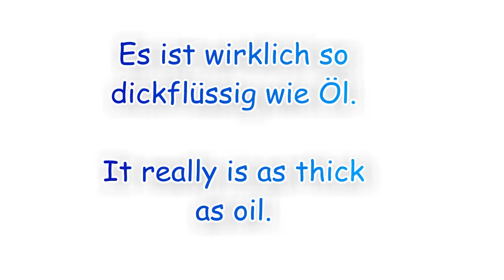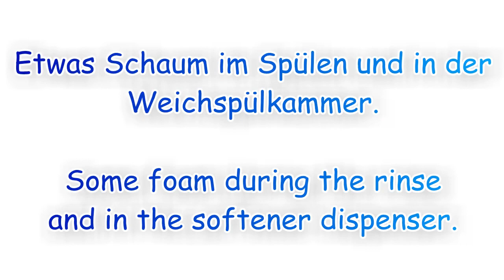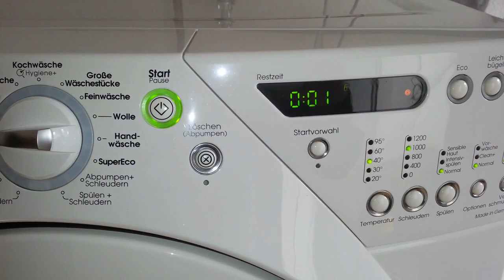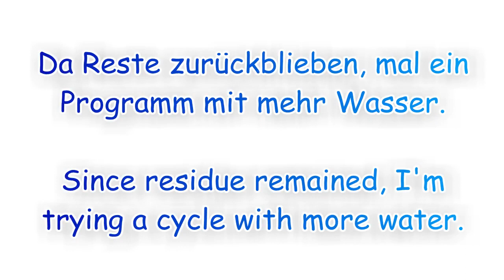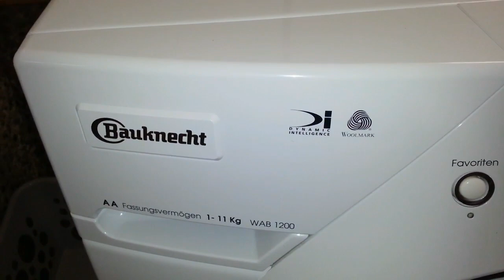Test: Vernel Soft & Oils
Neuer Weichspüler von Vernel. New fabric softener by Vernel.